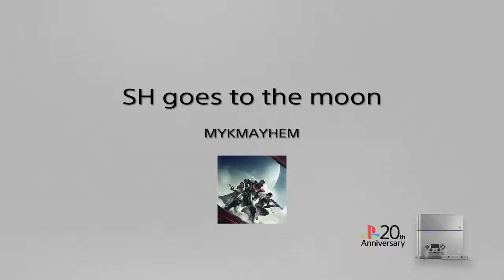SH goes to the moon*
Vern kills SH